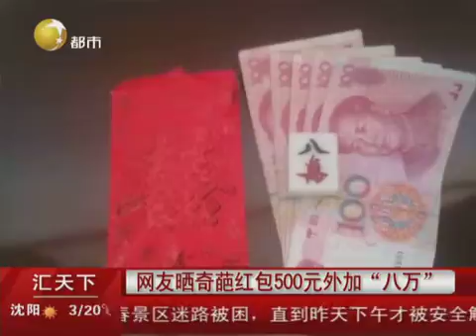網友曬奇葩紅包500元外加"八萬"